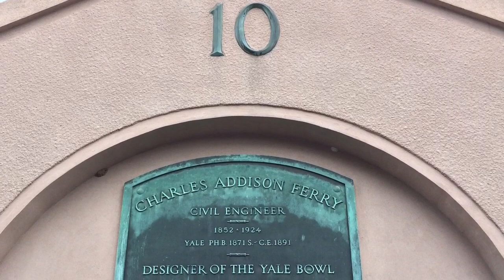The Yale Bowl